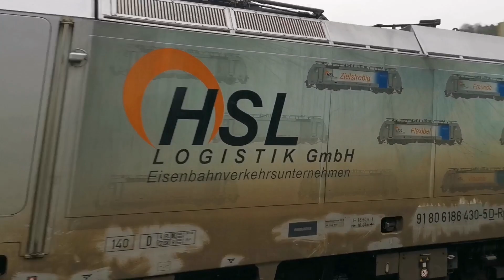Regnerischer Bahnverkehr rund um die Sächsische Schweiz mit Vectron, EC, S1 und Güterverkehr